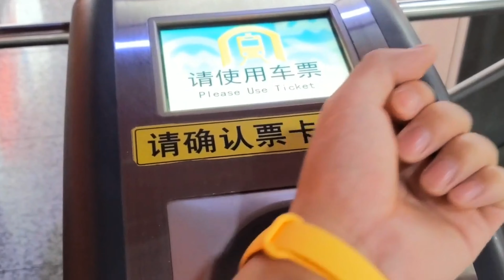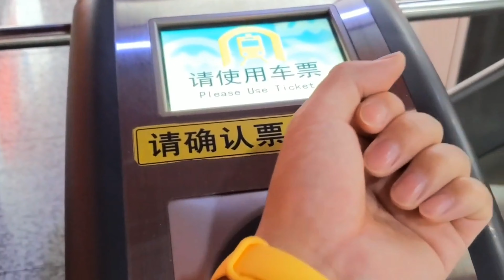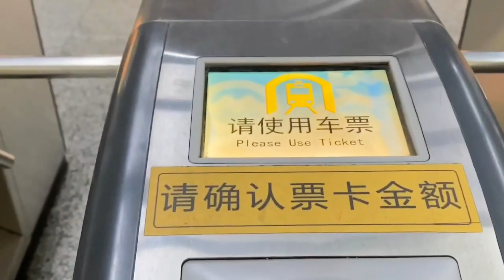Xiaomi Mi Band 6 - ВСЕ ждали именно ЕГО!!!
«Сяоми» начала разогревать интерес потенциальных покупателей к новым смарт-браслетам своего производства. Их ориентировочное название – Mi Band 6.